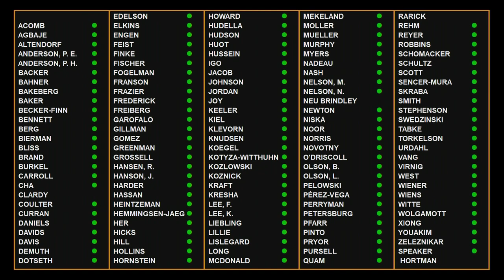Minnesota House passes HF3769, a bill to fix an error in tax law 3/18/24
A drafting error in the 2023 tax law made many Minnesota companies pay more in taxes this spring than the Legislature intended. A change intended to take place in tax year 2024 was inadvertently expedited when “tax year 2023” appeared in the law.